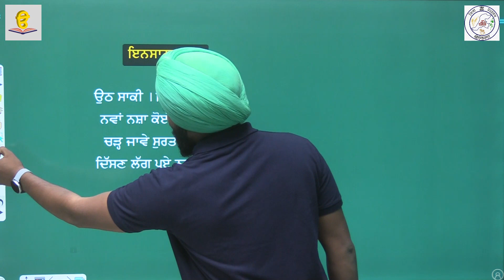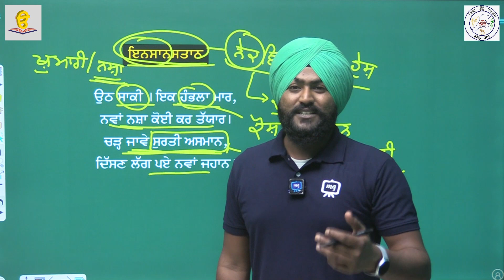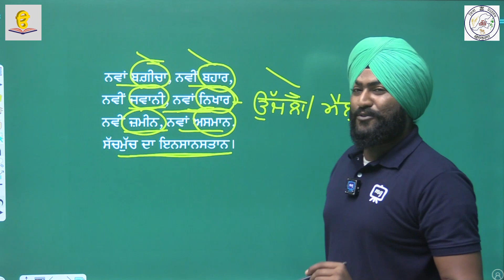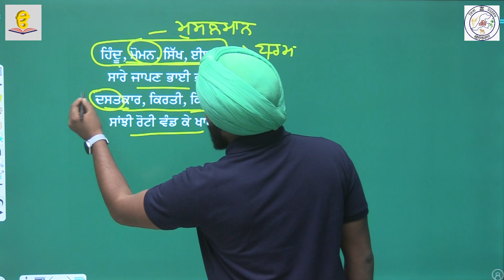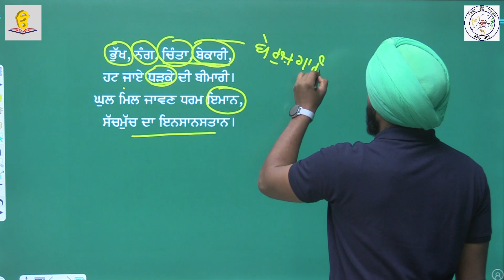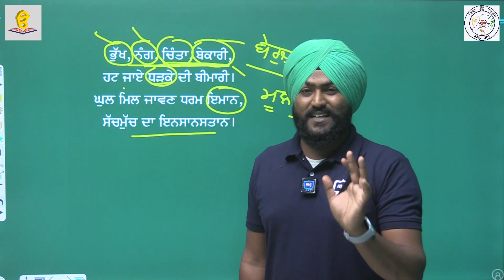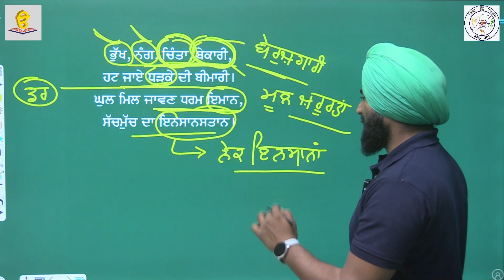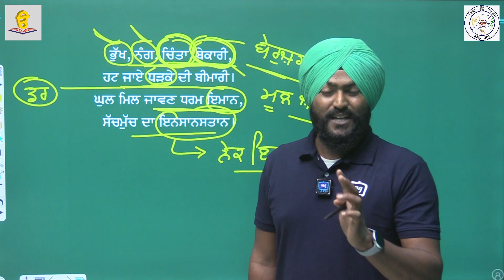RBSE CLASS 12 KAVITA CHAPTER 3 (Dhani Ram Chtrik) PART 2